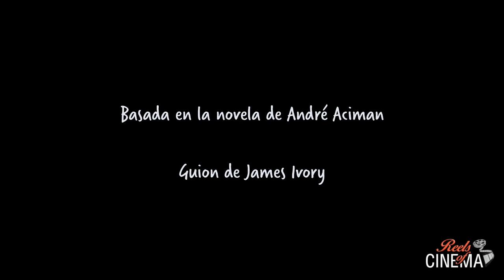CALL ME BY YOUR NAME | Armie Hammer, Timothée Chalamet & Michael Stuhlbarg | Tráiler (2017)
Es el verano de 1983 en el norte de Italia y Elio Perlman (Timothée Chamalet), un chico ítalo-estadounidense precoz de 17 años, pasa los días en la villa familiar del s. XVII transcribiendo y tocando música clásica, leyendo y flirteando con su amiga Marzia (Esther Garrel).

Elio tiene una estrecha relación con su padre (Michael Stuhlbarg), un ilustre profesor especializado en cultura grecorromana, y su madre Annella (Amira Casar), una traductora, y entre ambos le han dotado de una amplia cultura en un entorno que rebosa de encantos naturales. Aunque la sofisticación y don intelectual de Elio podrían sugerir que es un adulto hecho y derecho, todavía tiene cierta inocencia y temas en los que desarrollarse, especialmente en los del corazón.

Un día, Oliver (Armie Hammer), un cautivador investigador americano que trabaja en su doctorado, llega para ayudar al padre de Elio como becario durante el verano. En medio del soleado esplendor de este marco, Elio y Oliver descubrirán la embriagadora belleza del despertar sexual a lo largo de un verano que cambiará sus vidas para siempre.